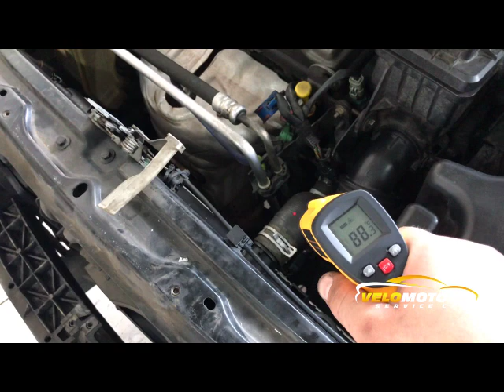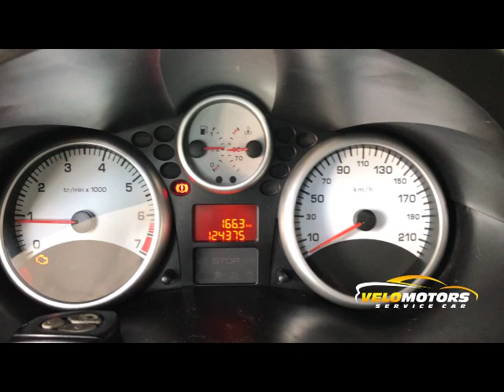DEFEITO CRUEL PEUGEOT 207 AQUECIMENTO E CARRO DESLIGANDO (DICA)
CURTA NOSSO VIDEO !!!

Jd Maria Duarte

Cep: 05752590